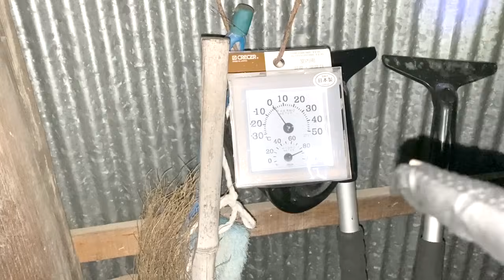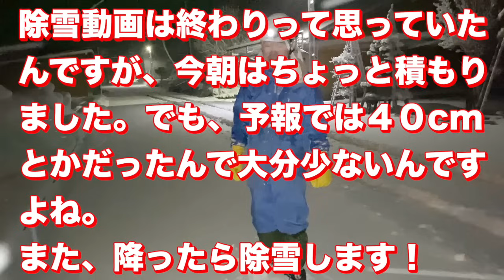2024-03-02【速報】春の吹雪で早朝ドボン雪かき 積雪は現時点で10cm！ Snow removal ASMR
今度こそ終わりだと思ったら40cmと言われしかも吹雪
実際の積雪はこの時は10cmでしたがこの後２時間ほどでまた10cmほど積もっています
また昼頃に出動します。
除雪車はまだでしたが来そうな気配があります。

00:00説明
00:58ハンドラッセル
11:48ママさんダンプ
17:00暗闇ドボン

☆Instagram もよろしくお願いします。（M七が担当しています）

☆音楽はオープニングはfinal cut pro 付属の音楽を使用しています。

☆文字テロップはKAMAKENさんのテロップパックを使用しています。
  旗もKAMAKENさんのフラッグアニメーションを使っています。